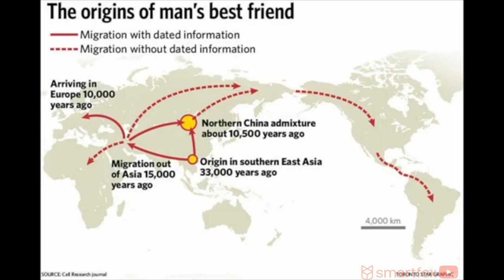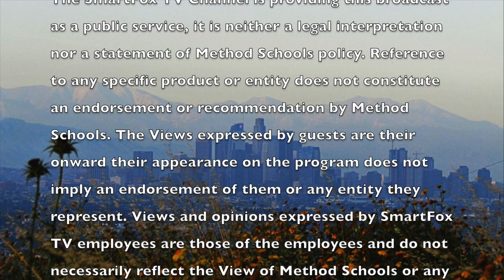SmartFox TV: Dogs from Asia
Welcome to SmartFox TV episode 109. Sally talks about the dogs from Asia.

SmartFox TV- "News you can trust", offers the latest news, history, pop culture on an educational platform dedicated to online students.